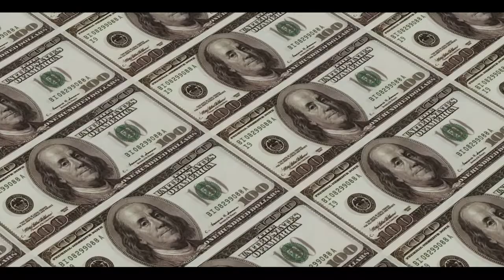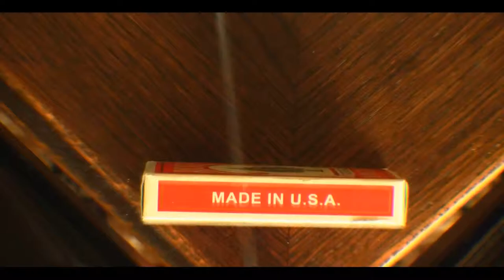Mass Driver Short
Introduction to the upcoming fim, Mass Driver